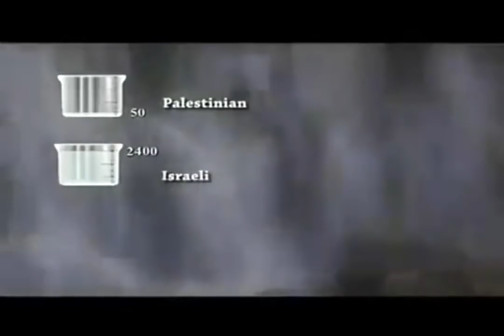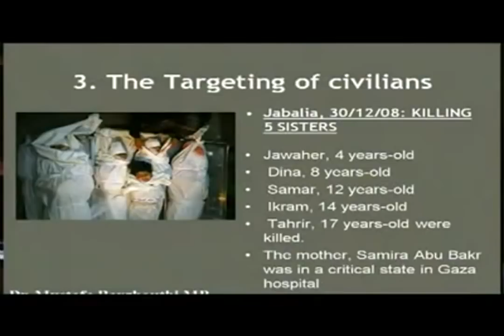'Our Story' by Dr. Mustafa Barghouti * NON-VIOLENT movement in Palestine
After generations of one-sided analysis of the Israeli-Palestinian conflict, Dr. Mustafa Barghouthi's 'Our Story' finally provides a Palestinian perspective on the history of occupation and ethnic cleansing. The story of the Palestinian people... (DVD released Nov 2010) NON-VIOLENT action against apartheid.
"Nothing has really happened until it has been recorded" / described. (Virginia Woolf)
Perhaps you will understand why the Palestinian civil society calls for BDS - Boycott, Divestment and Sanctions against Israeli apartheid policy.
Unprofessional and HATEFUL COMMENTS will be deleted without explanation.

Al Mubadara, the Palestinian National Initiative, (Arabic: المبادرة الوطنية الفلسطنية) is a Palestinian movement and political party with social democratic background. 2008, the PNI was incorporated into the Socialist International (SI), until 1914 also known as Second International.
Al-Mubadara was founded on 17 June 2002 by a group of prominent Palestinian politicians and activists as a political movement of the so-called "Third Way" in Ramallah, West Bank.
Dr. Mustafa Barghouthi (* 1954, West Bank), a doctor and civil rights activist is a founding member and also the chairman of Al-Mubadara.

The Palestine Monitor was set up in December 2000, just a few months after the start of the second Intifada. Palestinian writers, commentators and activists had quickly realised that though there was mass international media coverage of the Intifada itself, Palestinian narratives were largely missing from mainstream media reportage.

Further and different opinion from a Palestinian perspective and the pluralist BDS movement
"With its aggressive settlement plans, Israel has chosen a one-state solution: but it is an apartheid state." (Ali Abunimah)
I recommend on this issue a speech by Ali Abunimah, May 2010. BDS Campaign - Freedom, Equality & Return

Stop the apartheid wall. End the siege on Gaza. Give peace a chance!

"If those who suffered during the Holocaust and died would come back to life, I am sure they will be today supportive of the Palestinian rights, because they would not accept injustice that they were also subjected to." Dr. Barghouti.